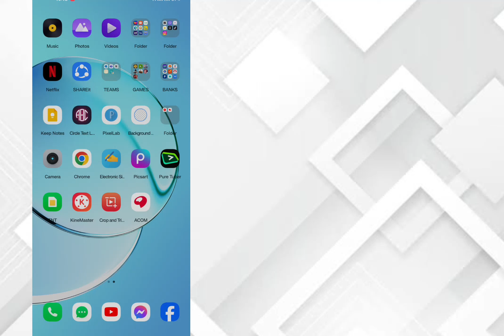HOW TO ENABLE WAKE UP SCREEN WHEN NOTIFICATION RECIEVED ON REALME 10 ANDROID 13